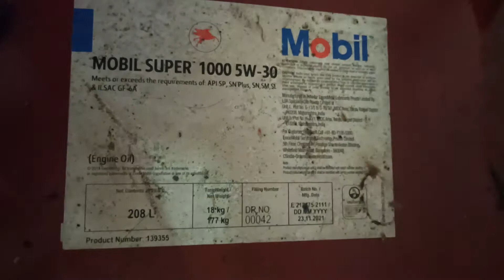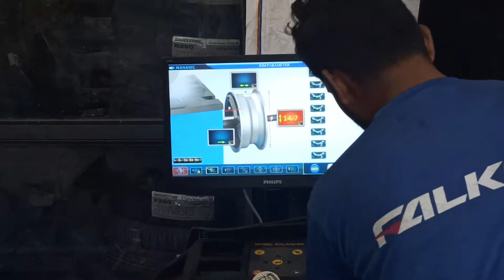gomechanic full service in low cost honda | best service in low price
gomechanic full service video